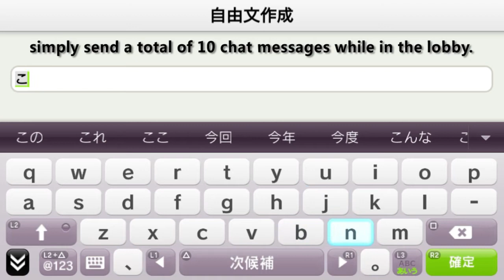Earth Defense Force 2: Portable V2 • Trophy Guide #1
This video shows how to obtain the multiplayer trophies 情報分析兵 (Information Analysis Soldier) and 通信兵 (Communication Soldier).
It's pretty straight forward but maybe a little confusing to figure out for non-japanese speaking players. Anyway, I hope this video was of help for you :)